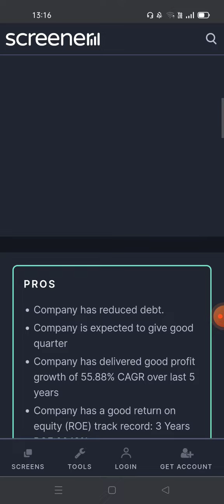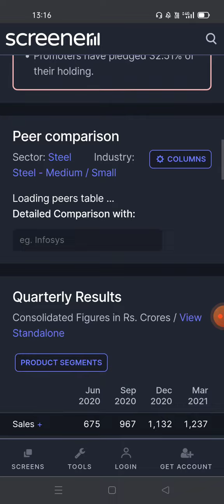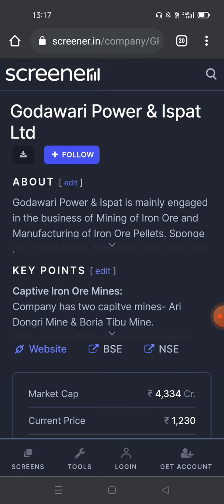Godawari Power and Ispat Ltd | Fundamental Strong | 855% return